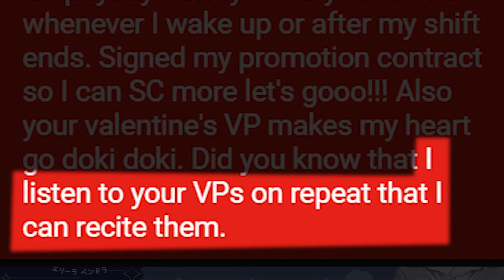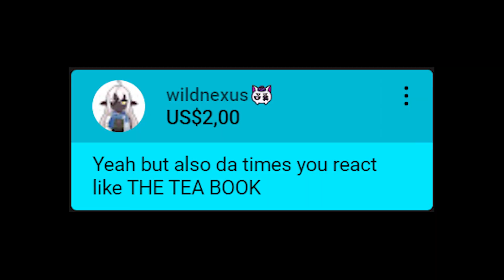Ewiwa love hurting herself for CHAT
she's M, she love it to the point that she hurt herself

I share some Nijisanji EN clip that I find funny
mostly the trio bestie "Elira Pendora, Enna Alouette and Millie Parfait"

source :
【PERSONA 5 ROYAL】 daily lives of the Beefcakes ;) 【NIJISANJI EN | Elira Pendora】